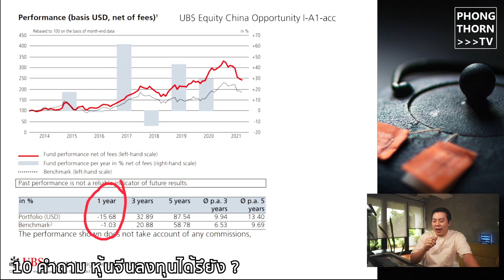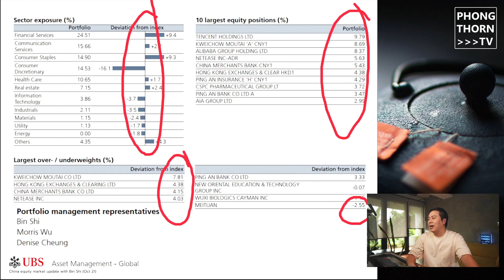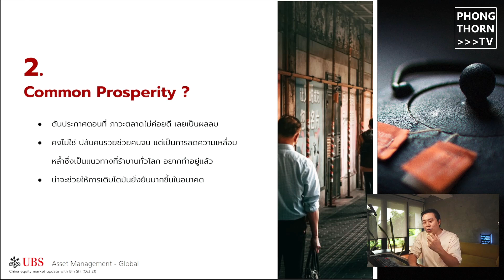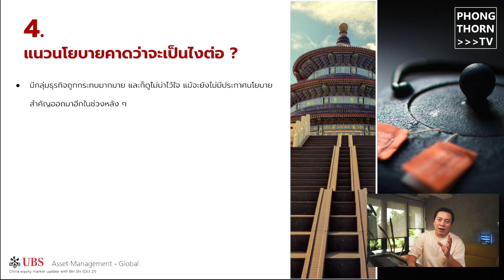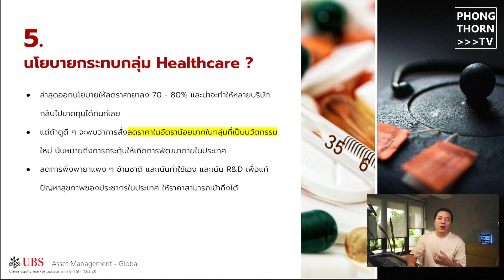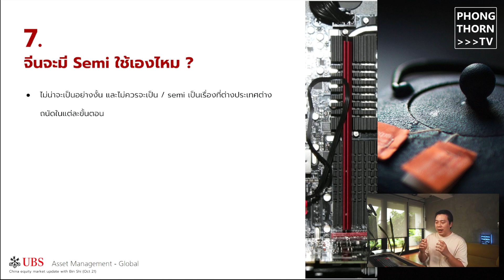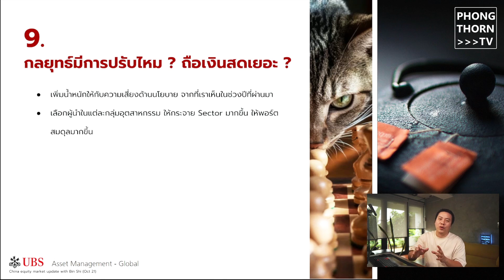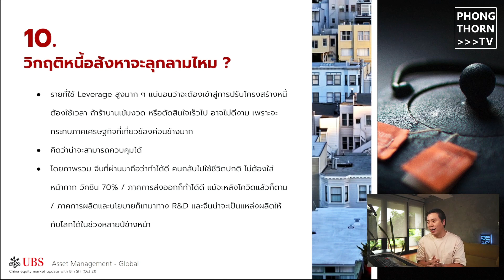เล็งกองหุ้นจีน รอบนี้ฟื้นจริงไหม ? 10 คำตอบจากใจ Fund Manager UBS Global สรุปสั้น ๆ ตัดสินใจได้เลย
ช่วงเดือนที่ผ่านมา หุ้นจีนฟื้นตัวกว่า 10% รอบนี้จะมาจริงไหม เข้าลงทุนได้แล้วหรือยัง ? มีปัจจัยอะไรต้องพิจารณา ต้องระวังบ้าง ? สรุปมุมมอง ผ่าน 10 คำถามจาก UBS Global โดยผู้จัดการกองทุน คุณ Bin Shi (กองแม่ของ TMBCOF) มีแนวโน้มเป็นอย่างไร มาตรการที่เข้มงวดจะออกมาอีกกี่มากน้อย ที่สำคัญผ่านสุดต่ำสุดไปแล้วหรือยัง ? ฟังสั้น ๆ ได้ใจความที่นี่ Phongthorn TV ครับ

0:00 เกริ่นนำเล็กน้อย
1:11 เข้าสู่เนื้อหา 10 คำถามหุ้นจีน
5:24 นักลงทุนจะกลับเข้าจีนไหม ?
9:50 แนวโน้มนโยบายจะเป็นไงต่อ ?
12:06 มุมมองของกลุ่มลงทุนต่าง ๆ
16:46 หุ้นเล็กดีกว่าไหม ? A หรือ H share ดีกว่า ?
20:30 วิกฤตหนี้อสังหา จะรุกลามไหม ?
22:00 กล่าวโดยสรุป

ติดตามข้อมูลการลงทุนจาก Phongthorn TV

กลุ่ม FB Group จัดพอร์ตการลงมือใหม่